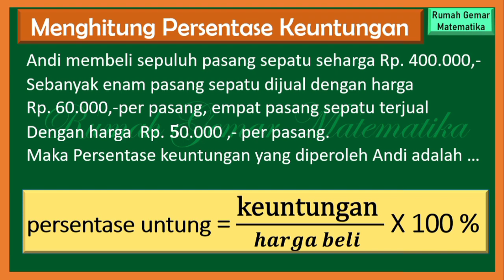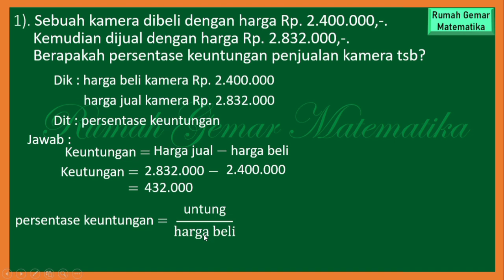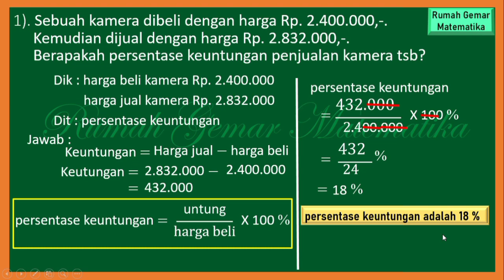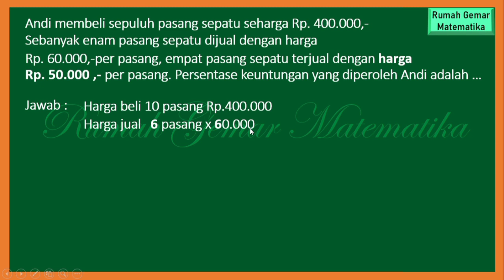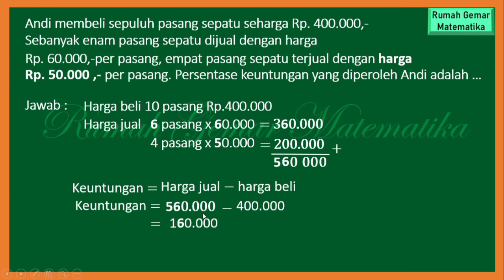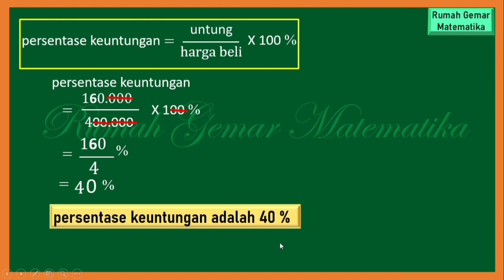CARA MENGHITUNG PERSENTASE KEUNTUNGAN